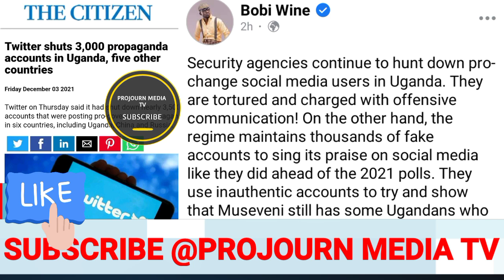maziga! Bobiwine Bimusobede Museveni Alagide Amajje Gakwate buli awakanya government ku socialmedia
kitalo! Bobiwine Bimusobede Museveni Alagide Amajje Gakwate buli awakanya government ku socialmedia
kitalo Owa Bobi wine drone ya Museveni Maziga Bamunoonya Teri amanyi jaali ABa Nup beralikiridde